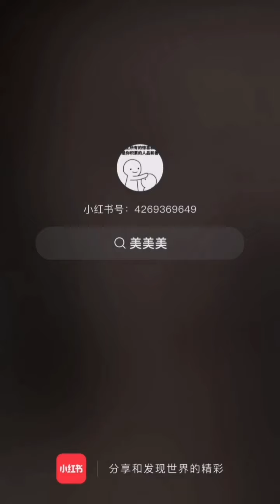全脸美妆｜必学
太厉害了